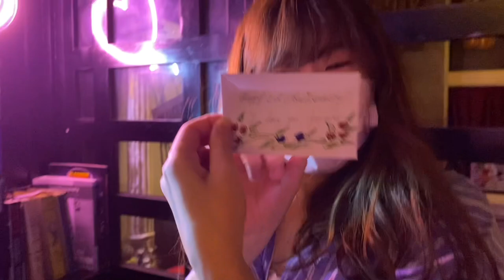ISTRI JEPANG KLO LAGI SENANG DIAPAIN AJA MAU🤣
Enaknya klo bikin istri jepang senang minta apa aja bakalan dikasih.